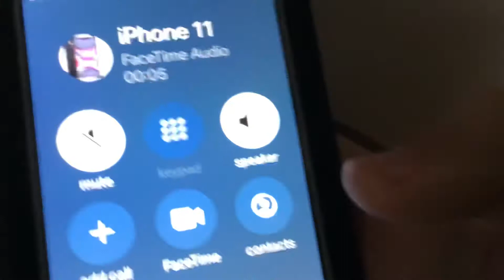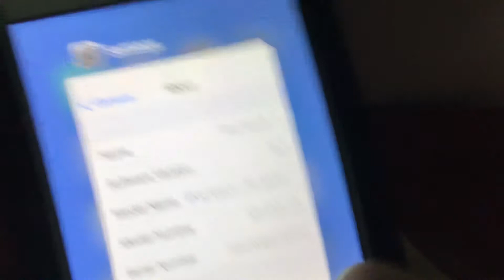iPod touch and iPhone 11 incoming call